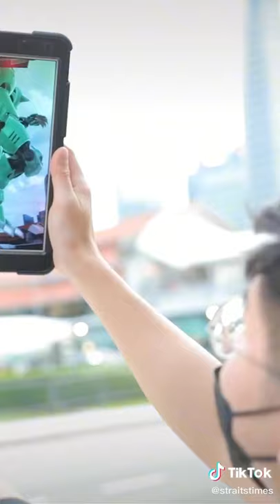Singapore Art Week: What to expect from 14-25 Jan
The annual visual arts week, now in its 10th edition, is a joint initiative by the National Arts Council and the Singapore Tourism Board.